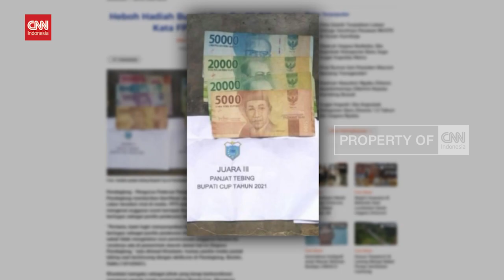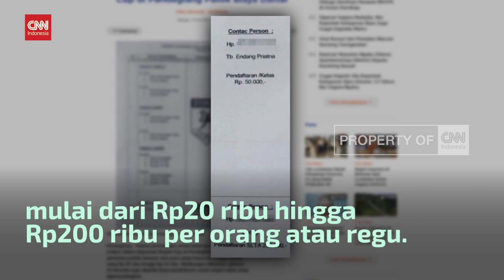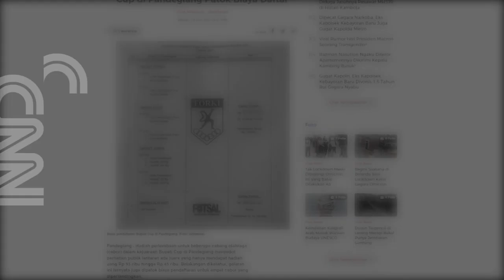Bupati Pandeglang Dibikin Malu Anak Buah: Saya Copot Kadispora!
Alasannya, uang hadiah bagi para atlet dinilai terlalu kecil, bahkan tidak lebih dari 95 ribu rupiah. Usai menjadi viral, Bupati Pandeglang, Irna Narulita Dimyati, langsung mencopot Kepala Dinas Pemuda Dan Olahraga Pandeglang.